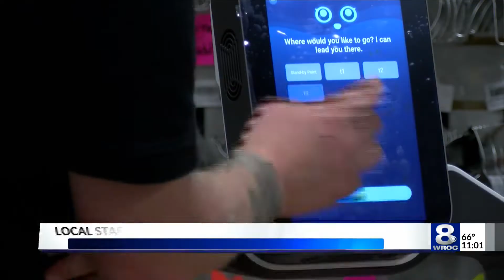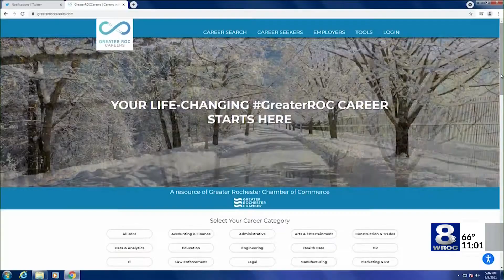Labor shortage: Where do local businesses go from here?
For many local businesses, Monday marks the beginning of another week in a national labor shortage. A simple Internet search will show pages upon pages of job openings.